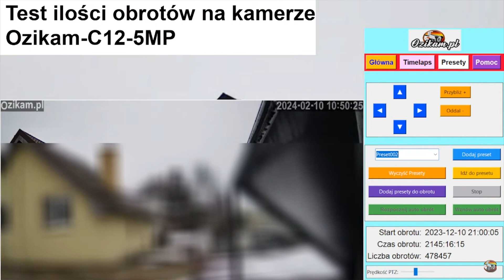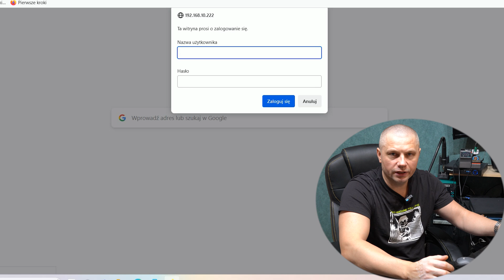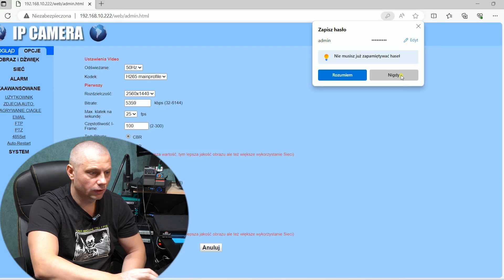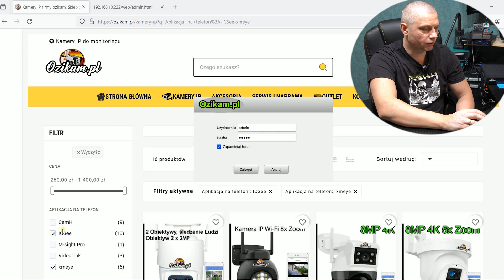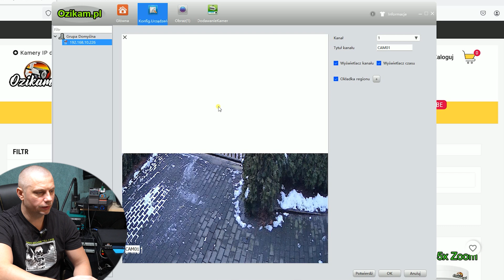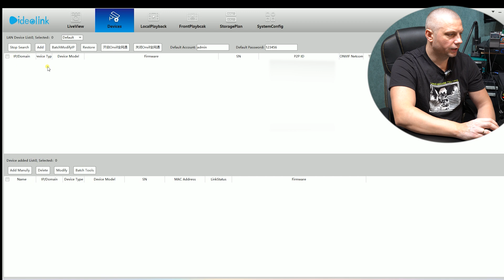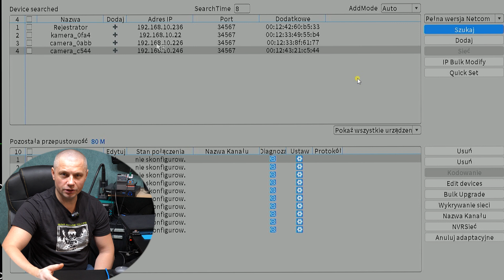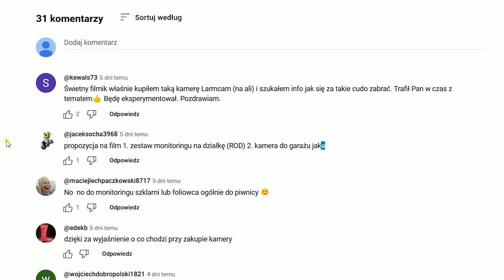Maska prywatności w kamerach IP. Jak włączyć maskę w kamerach IP na aplikacji ICSee,CamHi, Videolink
Odkryj, jak łatwo możesz zwiększyć swoją prywatność, korzystając z funkcji maski prywatności w kamerach IP. W tym filmie krok po kroku pokazujemy, jak aktywować i skonfigurować maskę prywatności w najpopularniejszych modelach kamer IP, takich jak ICSee, CamHi i VideoLink. Dowiedz się, jak skutecznie ukryć wybrane obszary w zasięgu kamery, aby chronić swoją prywatność, jednocześnie zachowując pełne bezpieczeństwo otoczenia

Zapraszam na stronę ozikam.pl